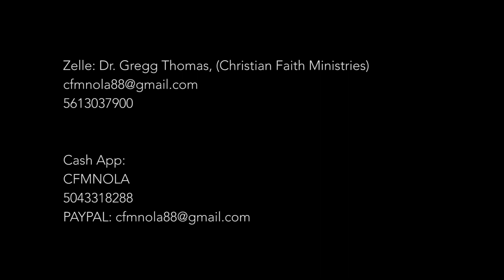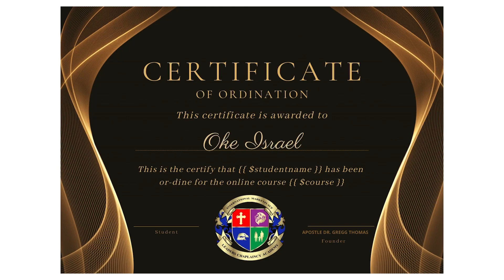"Serving The Lord" by Dedra Thomas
When you make the decision to serve God, everything else will line up in your life. The bible says if we seek Him first then everything else will be added. You will enjoy the teaching of Prophet Dedra Thomas on this subject becuase she lives what she preach.